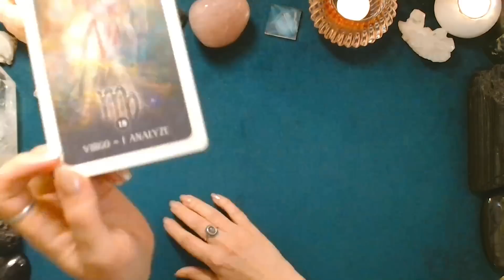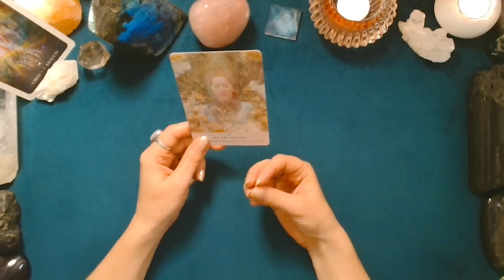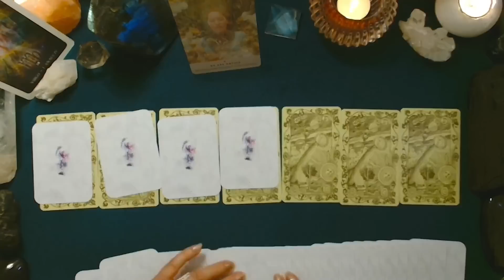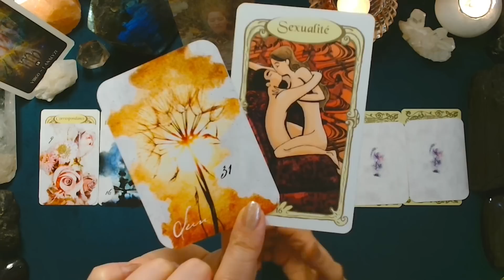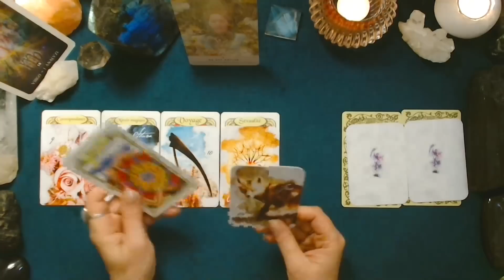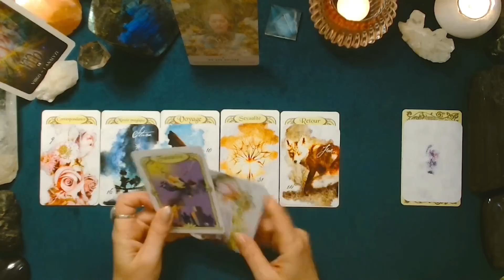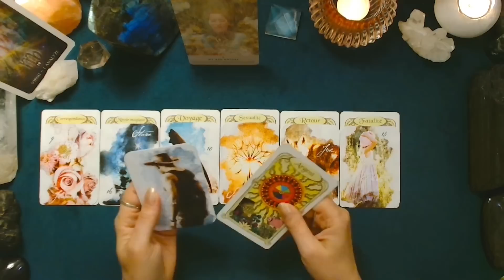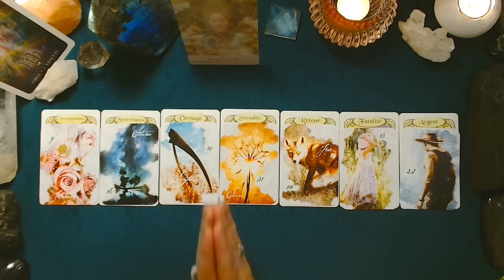♍ VIERGE ♍ - Semaine du 22 au 28 mai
Tirage prédictif quotidien pour la période du lundi 22 au dimanche 28 mai 2023. La Lune forme, samedi, son Premier Quartier dans le signe de la Vierge : un temps pour mettre en place les éléments techniques et pratiques des projets.